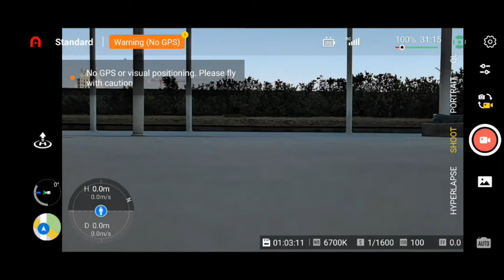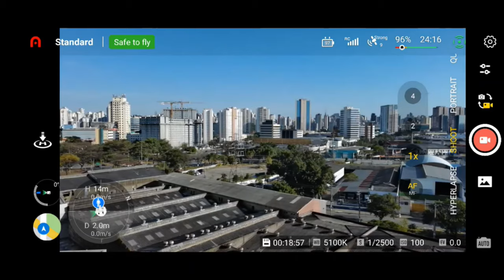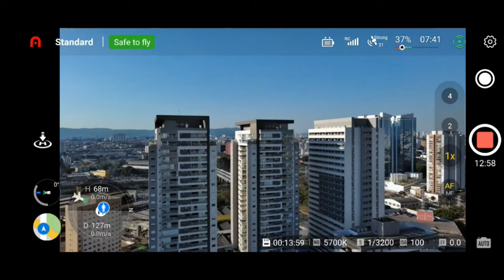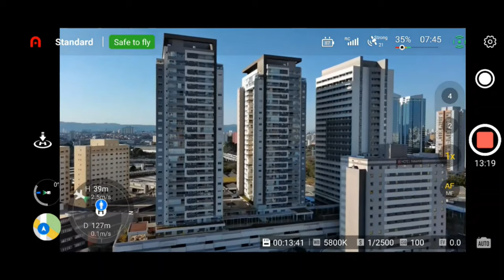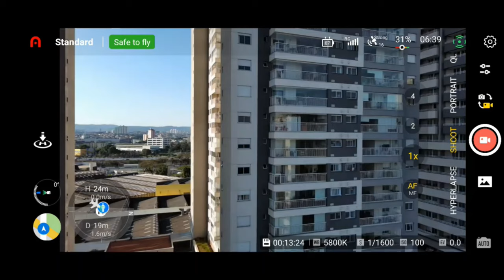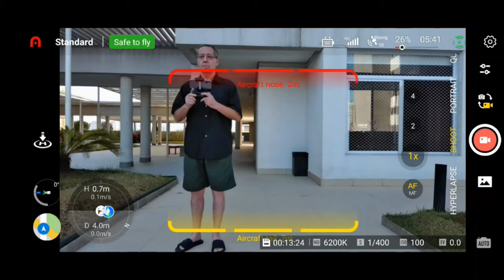Long Range com drone Autel EVO Nano Plus na Cidade de São Paulo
Teste bem interessante e diferenciado, um long range com Autel EVO Nano dentro da cidade.

Antes de começarmos não esqueça de se inscrever no canal, dar seu Like e ativar o sininho, pois nós teremos em breve diversos vídeos exclusivos e diferenciados  dentro da Cidade de São Paulo.

Todo mundo sabe que em uma metrópole como São Paulo existe muita interferência que reduz consideravelmente o alcance dos drones.

Começamos o voo a partir do Bairro da Barra Funda em direção ao bairro Perdizes e vamos ver até que distância conseguimos percorrer sem grandes interferências.

A Barra funda é um bairro em transformação, apesar da proximidade com o centro da cidade, era quase todo industrial e está virando residencial, como pode ver pelas imagens prevalece a mistura entre empresas, comércio e prédios residenciais.

Já Perdizes é um bairro consolidado, tem prédios, residências e shoppings; o valor do m2 em média é de R$ 10.325.

Em breve teremos diversos vídeos de pontos turísticos da Cidade de São Paulo neste canal, começando com o museu do Ipiranga que contará com uma mulher para narrar além do voo do drone, a história e as curiosidades de cada local.

Se quiserem dar sugestões para voos de drone em outros locais, favor deixar nos comentários, a sua contribuição é muito importante,
vou fazer o possível para tentar atender a todos pedidos.